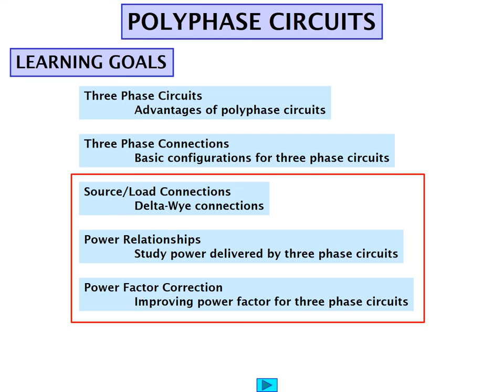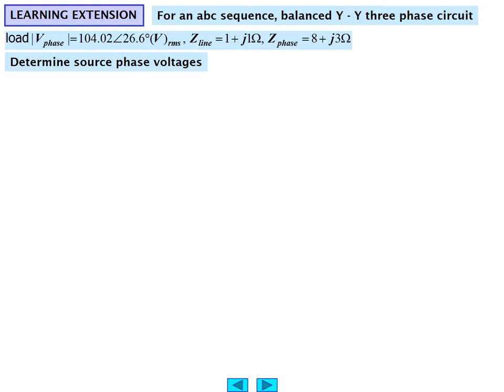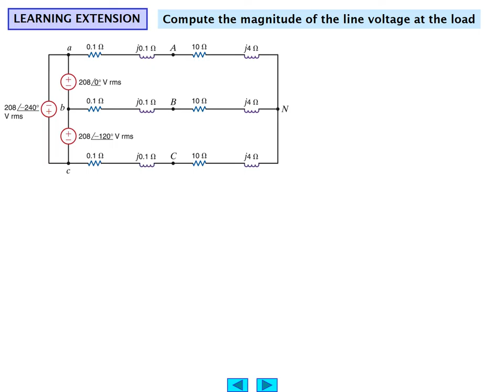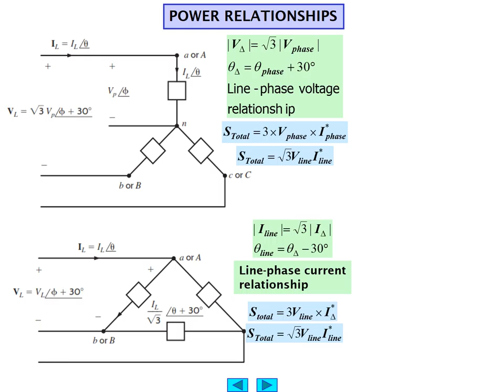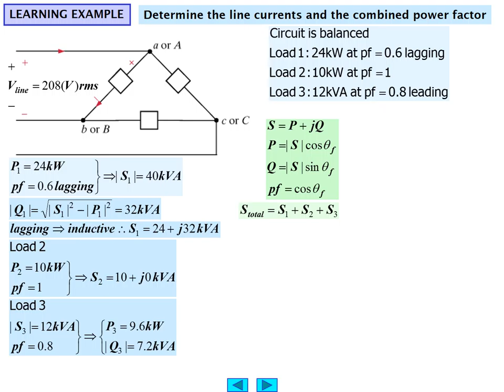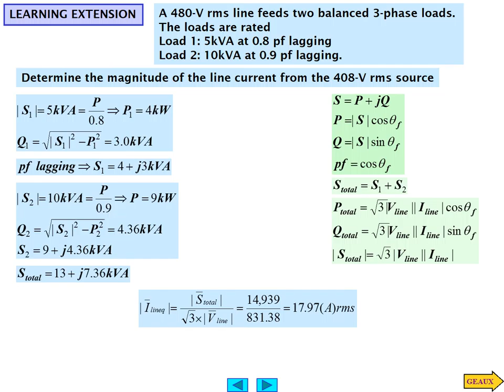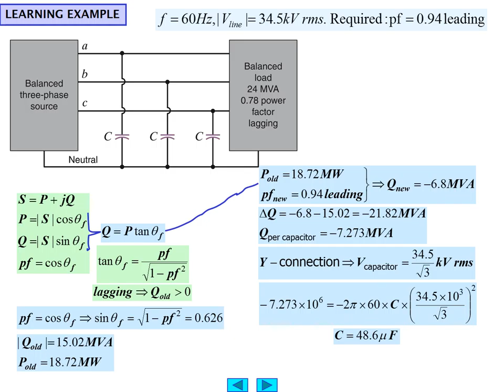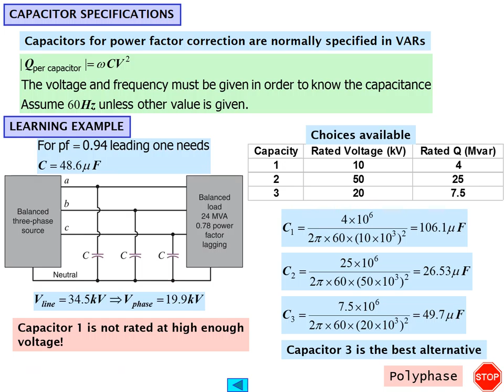ch11 S3 5